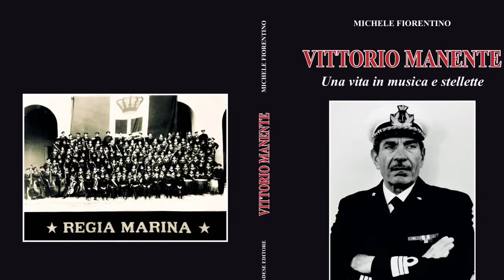CARMEN- G.BIZET - fantasia strumentata dal M° Manente per grande Banda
Esecuzione della Banda della Marina Militare diretta dal M° Vittorio Manente